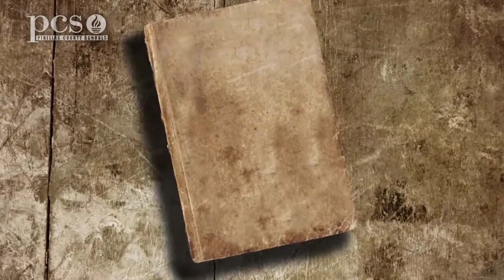Literocity May 2019-Read to Dogs, Write a Story and Students Manage Money!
In the May 2019 edition of Literocity, we see how students are reading to dogs at Leila Davis Elementary, we meet writers who have taken literacy to the next level and we see how high school students are learning financial literacy with the help from professors at USF St. Pete!